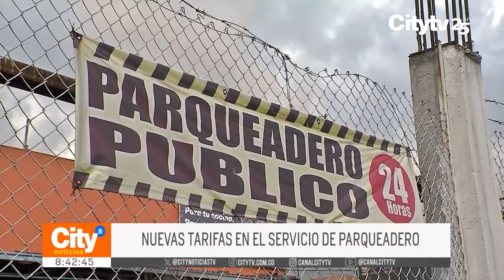Preocupante panorama de siniestralidad en Bogotá y nuevas tarifas de parqueaderos | CityTv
En nuestra sección de tránsito y movilidad. Continúan registrándose múltiples siniestros de tránsito con afectación principal a motociclistas. En los últimos 4 años se ha registrado un aumento del 86% en motociclistas heridos y del 60% en motociclistas fallecidos. Por otro lado, les contamos los detalles de cómo funcionarán las nuevas tarifas para el servicio de parqueaderos, tanto públicos como privados, en la ciudad de Bogotá.